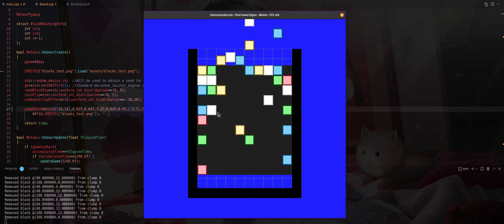Giant Block Clump Testing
A little stress test with much faster playfield. Obviously planets that have this type of tiny launch combo power (Thinking Wuuj) last forever and ever like this. I probably will not allow most planets to have this kind of power.